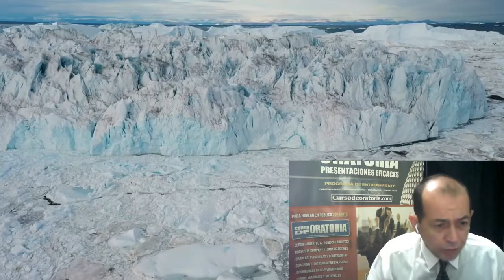Curso práctico online en vivo: Narración de documentales con Mike Cellamare.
Inscríbete en el curso práctico para Narración de documentales.

Facilitador: Lic.Mike Cellamare

Experiencia desde 1992, narrador de documentales para A&E Networks, Discovery Channel, Animal Planet, TLC, BBC Earth, BBC Bristol, entre otros trabajos para el mundo corporativo.
Curso práctico para Narración de documentales.
Certificado por American Institute of Communication